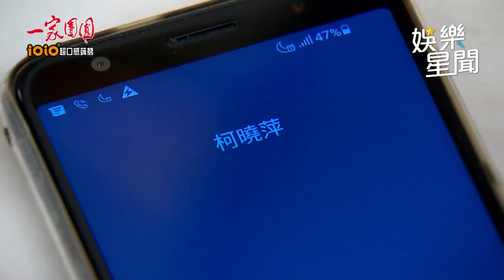《團圓》江宏恩外遇泡鴛鴦浴！小三夏語心火辣破尺度被看光了｜娛樂星聞